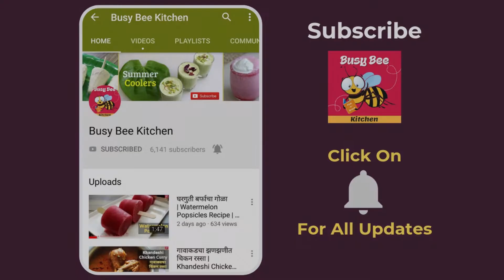Instant Rava Idli Recipe | Idli Mix Powder | No Fermentation | Soft Spongy Idli | South Indian Idli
Watch and learn how to make instant rava idli from instant idli mix powder at home from chef Varsha Patil on Busy Bee Kitchen.

Idli generally required lot of preparation and fermentation. But this is a quickest and easiest recipe of Idli that can be made from idli mix powder. Idli mix powder recipe is also given in the video.